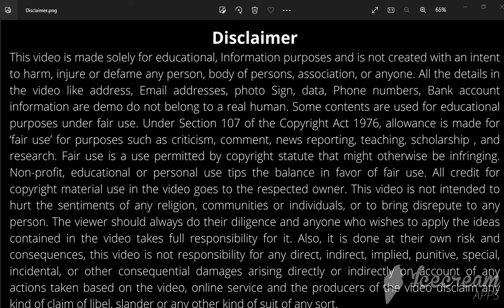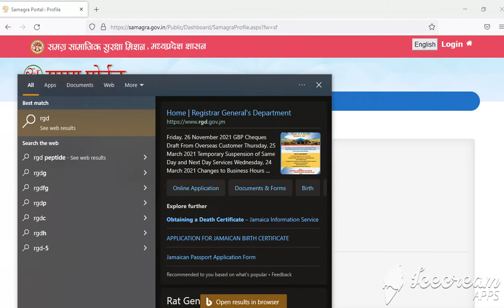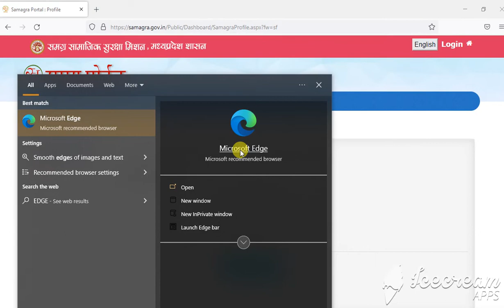Samagra ID Download Problem || How to Download Samagra ID || Samagra ID kese Download Karen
How can I download my samagra ID?
How can I know my samagra ID number?
Where can I find my family ID in MP?
Why is samagra ID needed?